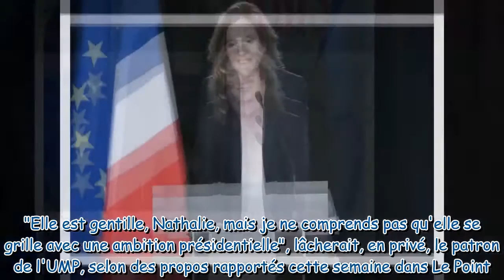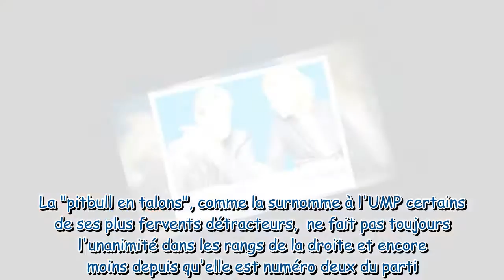NKM trop ambitieuse ? Nicolas Sarkozy en a sa claque !